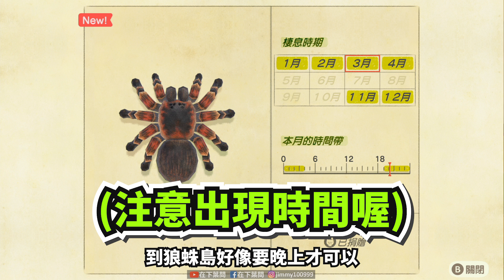【動物森友會】狼蛛島一夜致富🤑一天爽賺20萬太神啦!! | 哩數旅遊劵 | 外島遊 | 狼蛛 | 賺錢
●贊助$10港元起 直播時會以🔊語音型式讀出你的留言
👊🏻直播等級
稱號          時數              稱號                    時數          管理員          時數

掃地弟子      0       習得武功:金鋼腿          25       秘術:禁言の術      5
茶水弟子      5       習得武功:鐵頭功          30       秘術:隱身の術    10
示範弟子    10       習得武功:金鐘罩          35
入室弟子    15       習得武功:鐵布杉          40
忠實弟子    20       習得武功:北斗百烈拳  50
                                習得武功:天馬流星拳  60                       ➖➖➖➖➖➖➖➖➖➖➖➖➖➖➖➖➖➖➖
📝播放清單推薦: